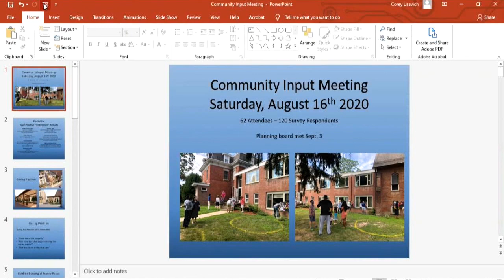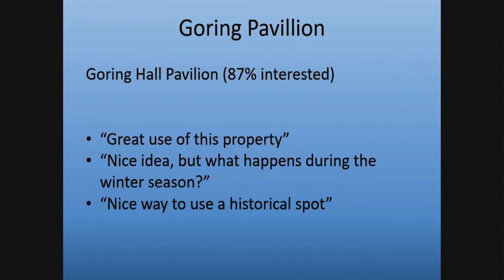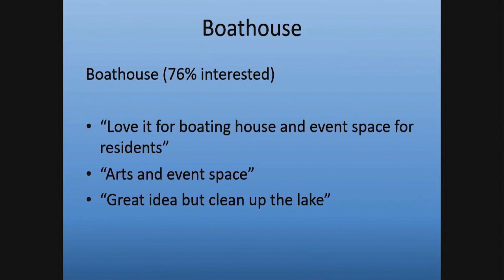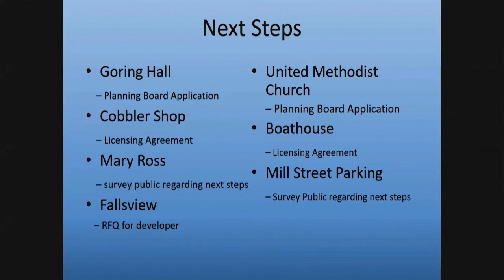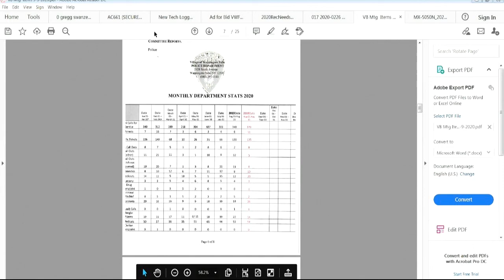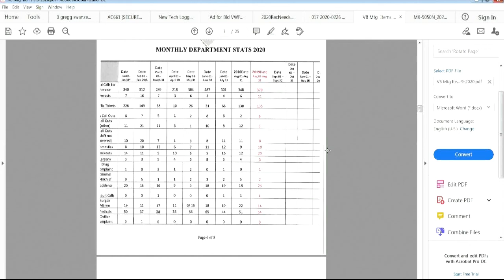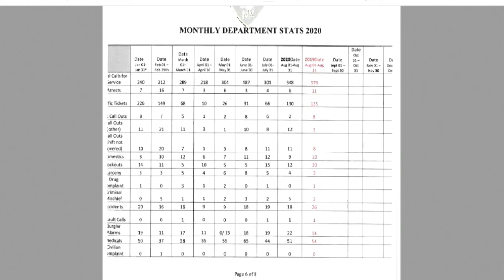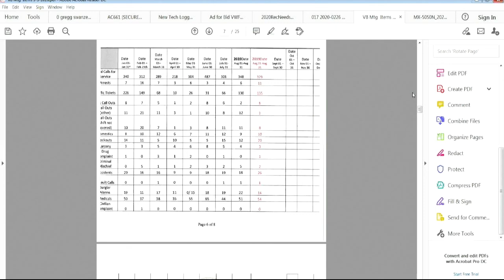2020 09 09 Village Board Meeting HD